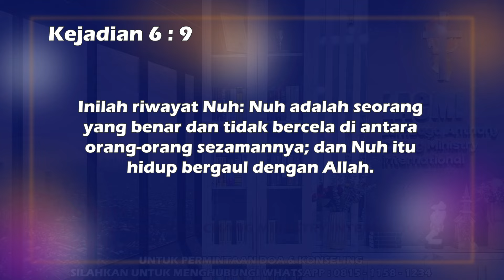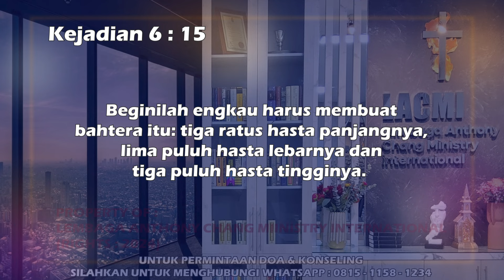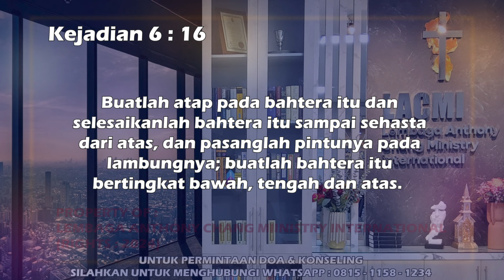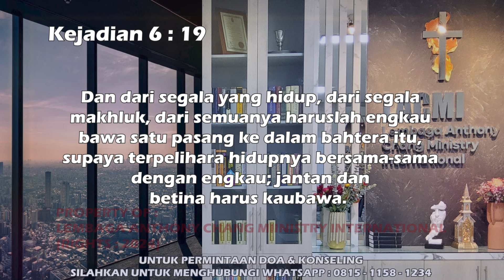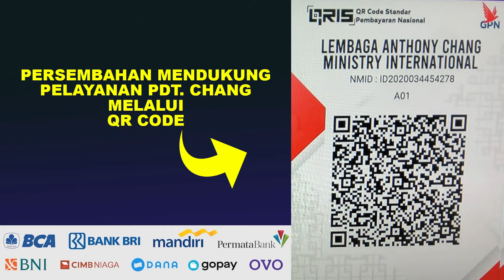Anthony Chang: KEDEWASAAN ROHANI (26) - KONTEMPLASI #52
Khotbah serial LACMI: PERSEMBAHAN MENDUKUNG PELAYANAN PDT. CHANG (LACMI):
BCA No. Rek. 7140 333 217
a/n. : LEMBAGA ANTHONY CHANG MINISTRY INTERNATIONAL (LACMI)

SHALOM..
Pdt. Dr. Anthony Chang, M.Th.
FOUNDER OF LACMI